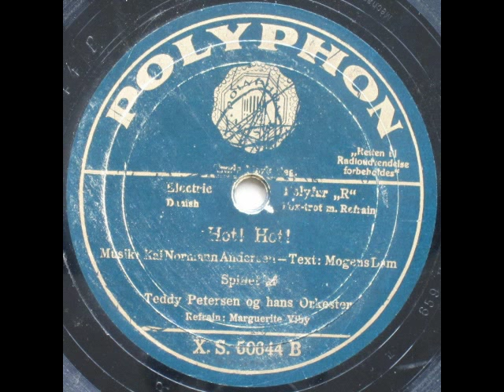Hot! Hot! Fox Trot - Teddy Petersen; Marguerite Viby 1937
Hot! Hot! Fox-Trot

Tekst: Mogens Dam

Refrain: Marguerite Viby

Fra filmen "Mille, Marie og mig" fra 1937, men ikke samme indspilning, som den der er med i filmen!